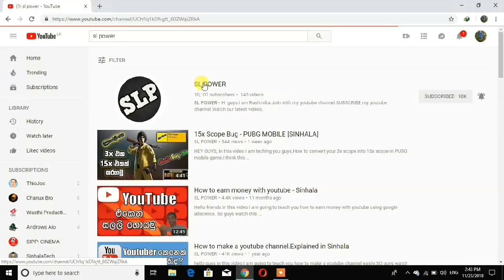Thanks For 10K Subscribers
Hello guys we just hit 10K subscribers.Thank you all for your support to achieve this goal.However this is a small animation created by me.watch it and enjoy.

Music used

I do not own all the materials I am posting on my channel.So if you are a copyright owner and want your work to e removed PLEASE CONTACT US FIRST (Through the email - ).Then I will delete the upload immediately.